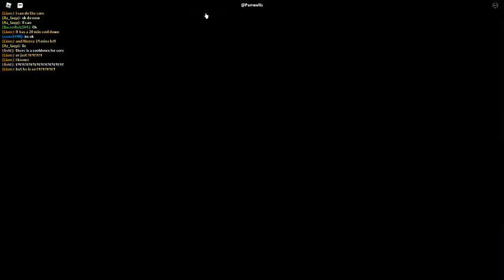Russia Car Crash Compilation 5386